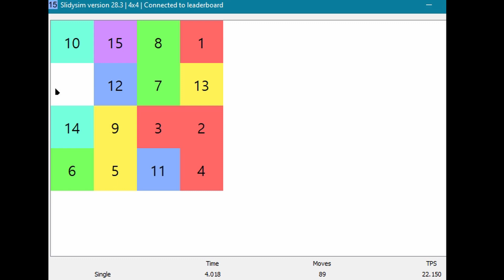15puzzle solved at 30.927TPS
TPS PB by far, 93mvc lol